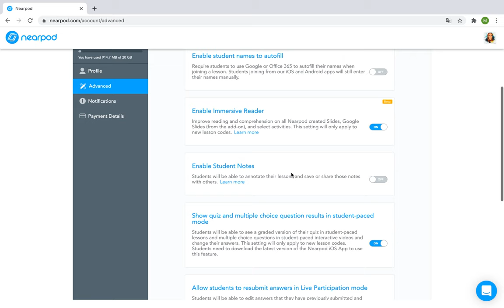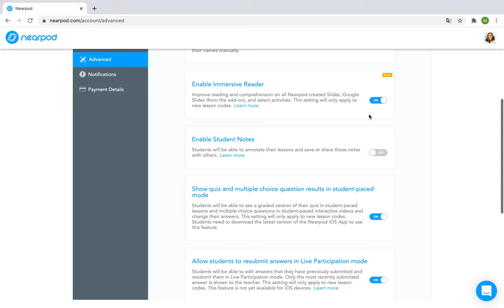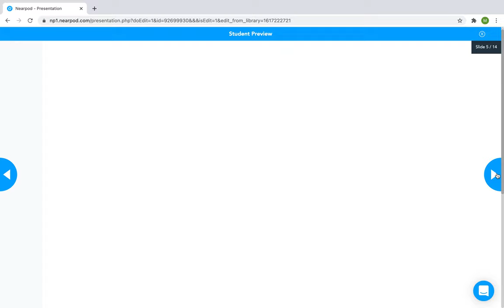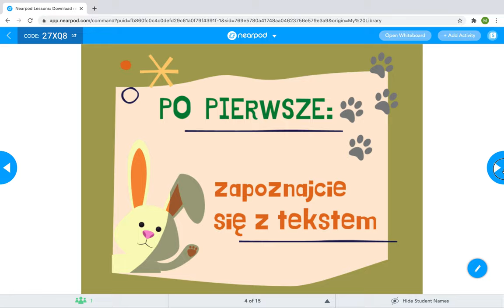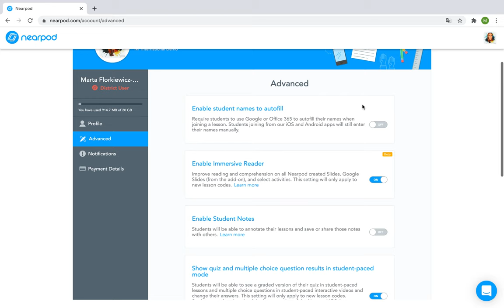Czytnik Immersyjny na slajdach - Nearpod, czyli edukacyjne kombo krok po kroku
krótki tutorial pokazujący jak aktywować czytnik immersyjny i jak go uruchomić z pozycji ucznia